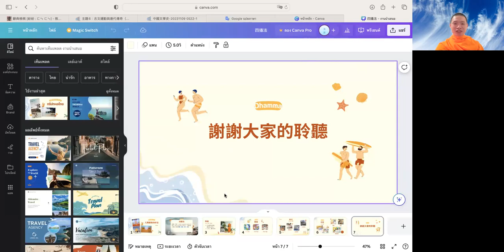2023.11.15 每日輕鬆靜坐